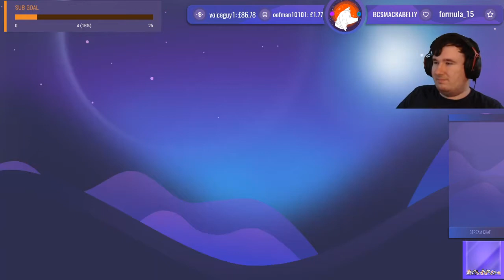Sniper Elite V2 Part 2